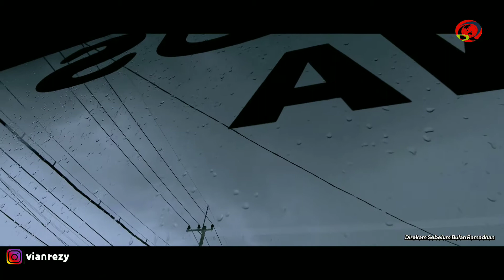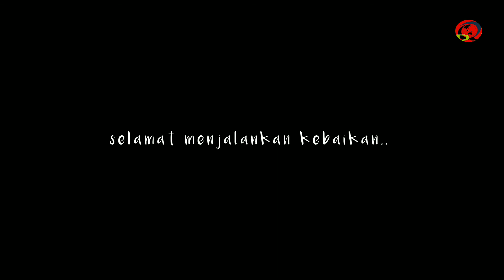TRIP DARI PULAU JAWA KE PULAU SUMATERA DENGAN KENDARAAN UMUM (Mudik Lebaran)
Pulang Kampung lebih awal alias mudik lebih awal.

Terimakasih